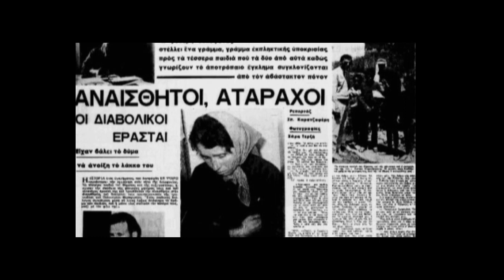Mystery nights LARP - Oxygono - Gamecraft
This is a Live Action Role Playing based on a crime case. The event will be held in OXYGONO modern bookstore and cultural spot on Wednesday the 24th of April 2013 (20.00 pm)

Βραδιές μυστηρίου με τη Gamecraft για αναγνώστες αστυνομικής λογοτεχνίας
Τετάρτη 24 Απριλίου 2013, στις 8 το βράδυ

Ένα παιχνίδι ρόλων βασισμένο σε σενάριο υπόθεσης μυστηρίου. Ένα έγκλημα, μία απαγωγή, η κλοπή ενός σπάνιου αντικειμένου, ζητούν επίλυση μέσω συνεργασίας, παρατηρητικότητας και αυτοσχεδιασμού. Στοιχεία, διάλογοι και ανατροπές, θα είναι διάσπαρτα στην πορεία των ερευνητών προς την τελική κορύφωση. Μερικά πολύ σημαντικά και άλλα παραπλανητικά. Ο χρόνος κυλάει εις βάρος τους...

Απαραίτητη η δήλωση συμμετοχής. Οι θέσεις είναι περιορισμένες (25 άτομα).

Στο emailθα πρέπει να σημειώνεται το ονοματεπώνυμο και το τηλέφωνο του συμμετέχοντα.

Αντί εισιτηρίου, οι συμμετέχοντες καλούνται να αγοράσουν πριν την έναρξη του παιχνιδιού ένα αστυνομικό μυθιστόρημα των Εκδόσεων Μεταίχμιο από το βιβλιοπωλείο του ΟΞΥΓΟΝΟΥ.